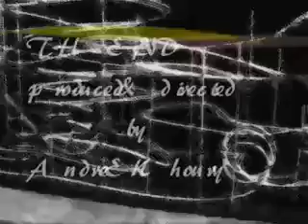SpaceRail Lv 5